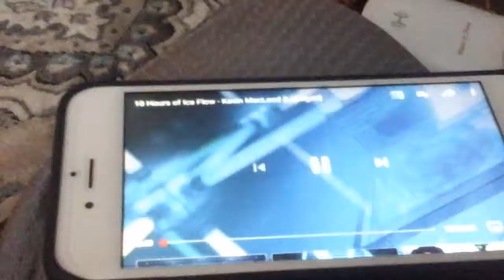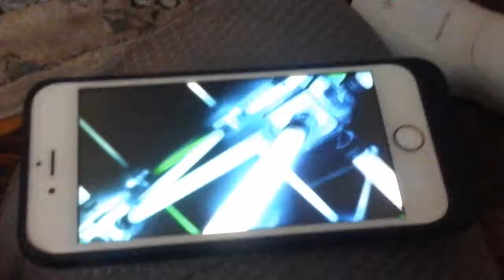I'm taking a break from youtube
I can't  deal  with  this  anymore  I can't  explain  why